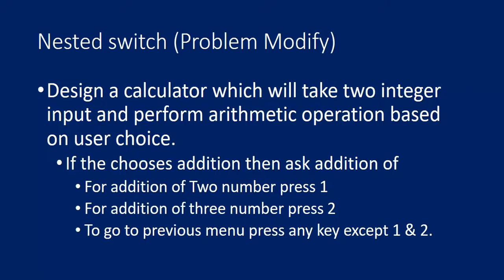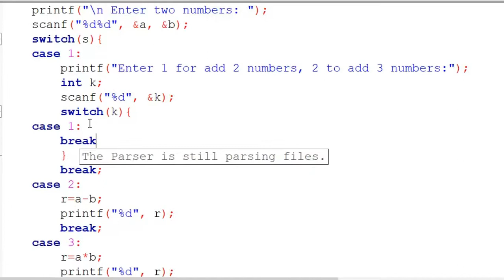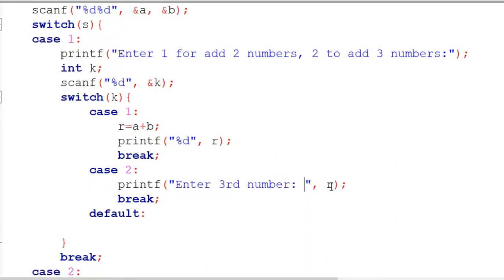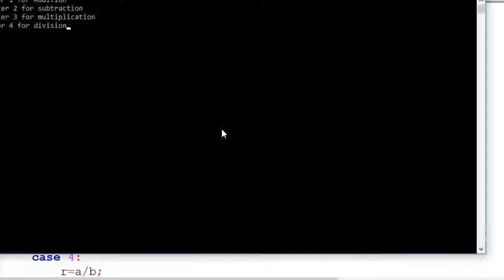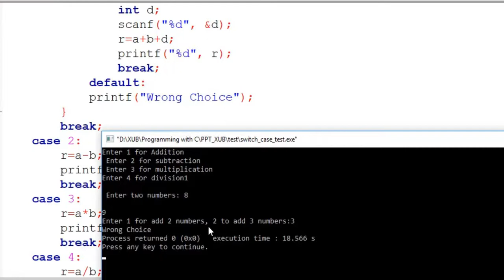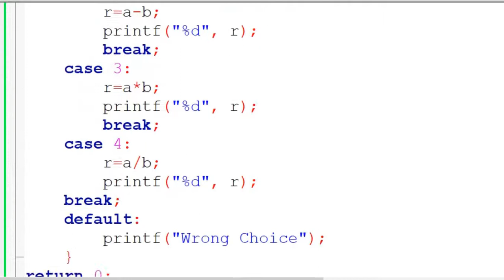C 10.1: Nested Switch Statement in C with live demo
Nested Switch Statement in C with live demo